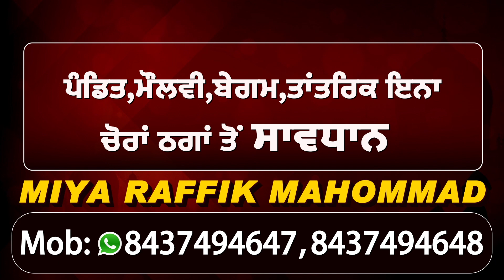आर्य समाज पंजाब प्रधान व HR International के MD Sudershan Sharma के परिवार द्वारा करवाया गया Program